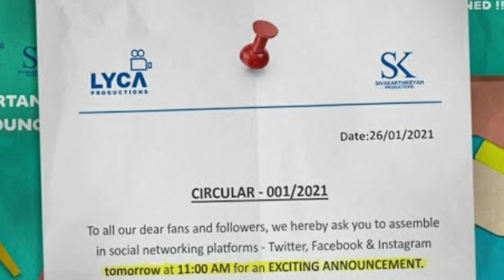CINEMA NEWS : Thalapathy 65 Release Date | Soorarai Pottru Oscar Nomination | Paris Jayaraj Update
CINEMA NEWS : Thalapathy 65 Release Date | Soorarai Pottru Oscar Nomination | Paris Jayaraj Update | TAMIL CINEMA CIRCLE
thalapathy vijay | thalapathy 65 update | thalapathy 65 heroine & villain | thalapathy 65 movie shooting start date | thalapathy 65 release date | thalapathy 65 release on next pongal | soorarai pottru movie | soorarai pottru nominated for oscar award | google | tamil cinema circle | soorarai pottru got 6 categories for oscar nomination | soorarai pottru oscar & oscar awards | lyca & sivakarthikeyan produced movies | sivakarthikeyan 19th movie | sivakarthikeyan produced movie list | sivakarthikeyan doctor movie release | sivakarthikeyan ayalaan movie release |  paris jayaraj movie | paris jayaraj director jhon son | paris jayaraj release date | paris jayaraj album | paris jayaraj update | cinema news